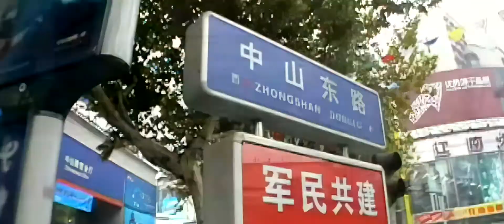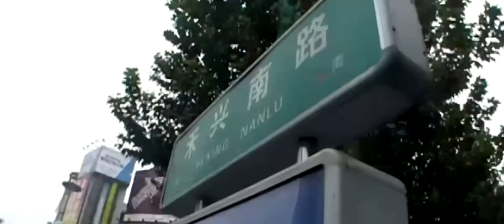Downtown of Jiaxing, Zhejiang (2005)